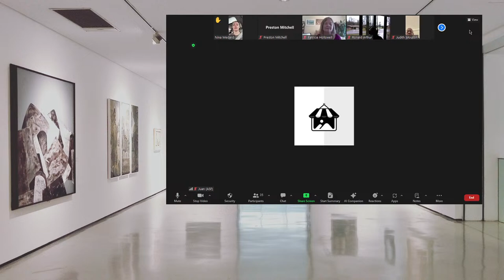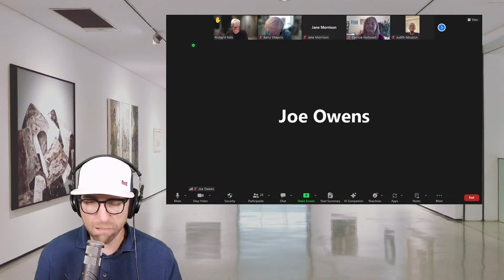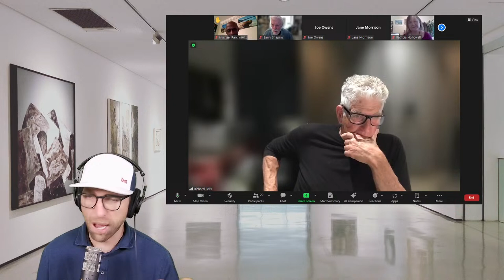The Cliff Notes to Success as a Part-Time Artist